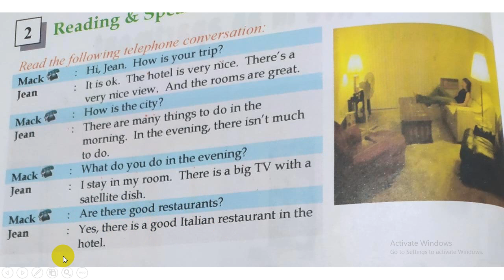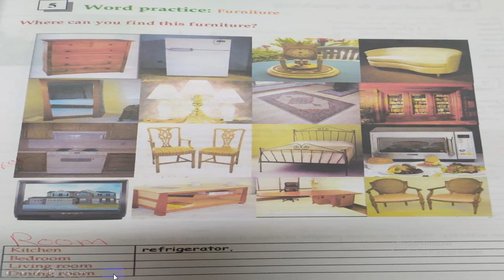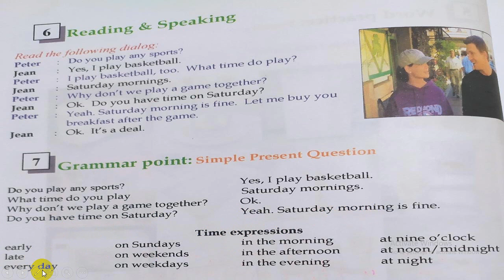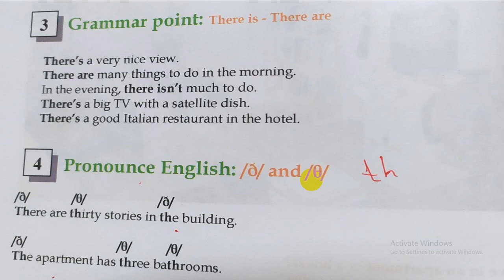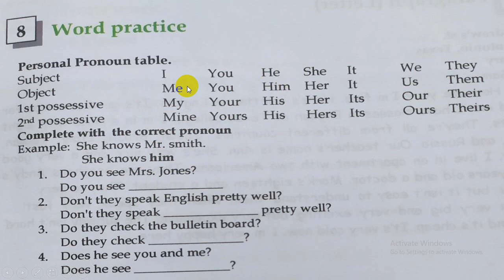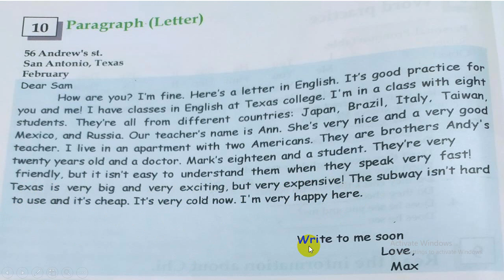شامل لتعلم اللغة الانجليزية من الصفر:الحلقة4 1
Englishcourse Levelكورس شامل لتعلم اللغة الانجليزية من الصفر:الحلقة4 1#Englishcourse#Levelكورس شامل لتعلم اللغة الانجليزية من الصفر:الحلقة4 1#Englishcourse#Levelكورس شامل لتعلم اللغة الانجليزية من الصفر:الحلقة4 1
Englishcourse Levelكورس شامل لتعلم اللغة الانجليزية من الصفر:الحلقه3 1
كورس شامل لتعلم المحادثة في اللغة الانجليزية من الصفر : تعلم ا#Englishcourse#Level_1كورس شامل لتعلم اللغة الانجليزية من الصفر:الحلقه1 أول خطوة بعد تعلم الحروف الإنجليزية تبدامن هنا Englishcourse Level_1كورس شامل لتعلم اللغة الانجليزية من الصفر:الحلقه2 أول خطوة بعد تعلم الحروف الإنجليزية تبدامن هنا
كورس شامل لتعلم المحادثة في اللغة الانجليزية من الصفر : تعلم المحادثة باللغة الانجليزية : الحلقه 3
Learn English. English Listening Practice - Daily Conversations ✔
أتحداك إن لم تتقن و تحترف تكوين أي جملة إنجليزية بعد هذا الفيديو3~ِZAmerican
تخيل أن تنتهي من جميع الصعوبات التي تواجهها في كلمات اللغة الإنجليزية في هذا الفيديو!المستوى
تخيل أن تنتهي من جميع الصعوبات التي تواجهها في كلمات اللغة الإنجليزية في هذا الفيديو!
تخيل أن تنتهي من جميع الصعوبات التي تواجهها في كلمات اللغة الإنجليزية في هذا الفيديو!المستوي 1
كورس شامل لتعلم المحادثة في اللغة الانجليزية من الصفر : تعلم ا
أتحداك إن لم تتقن و تحترف تكوين أي جملة إنجليزية بعد هذا الفيديو
تخيل أن تنتهي من جميع الصعوبات التي تواجهها في كلمات اللغة الإنجليزية في هذا الفيديو!ة2تخيل أن تنتهي من جميع الصعوبات التي تواجهها في كلمات اللغة الإنجليزية في هذا الفيديو!المستوي 1